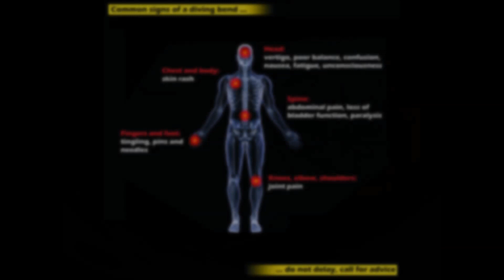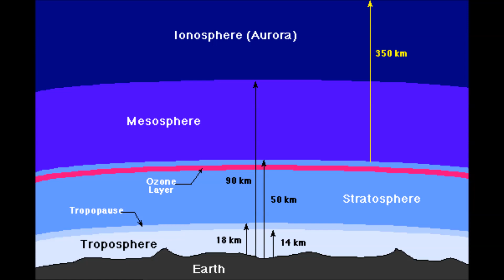What Happens To You In Space Without A Spacesuit?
Today we discover what happens when you are very, very careless.
Don't get lost in space.
It's a terrible film.

Narrated by CJ.